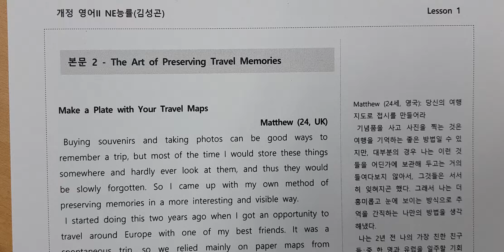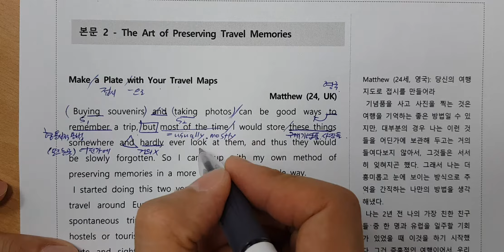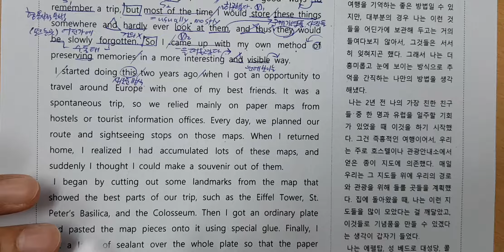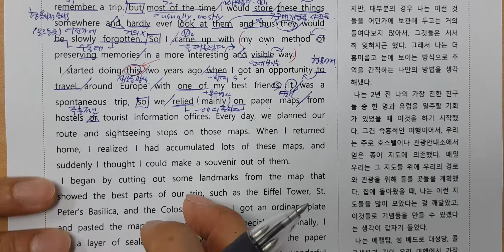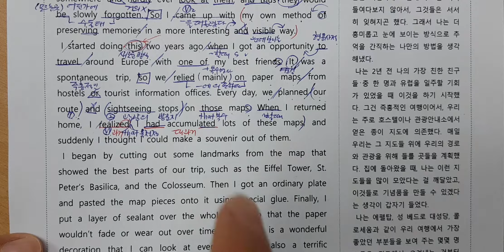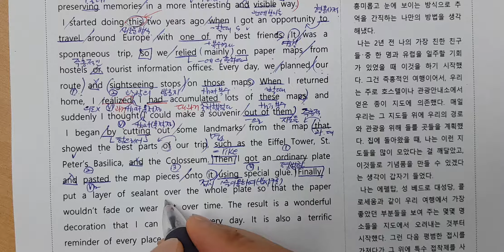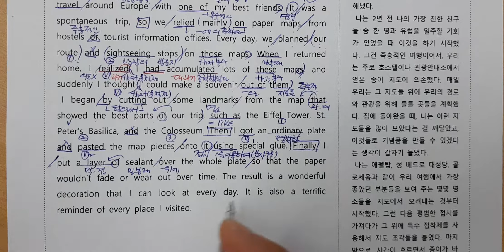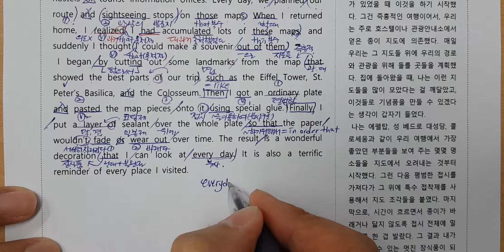고2 영어2 능률 김성곤 1과 본문2